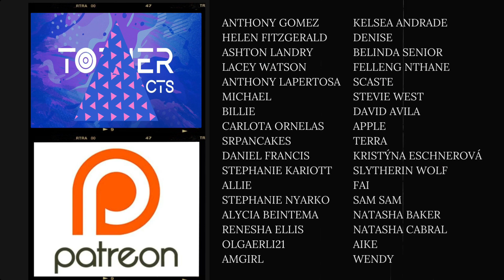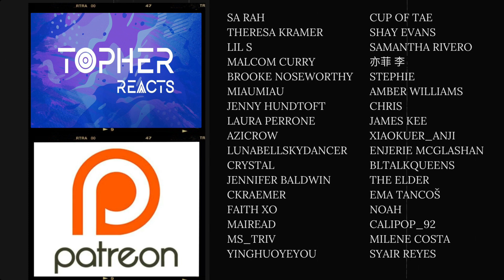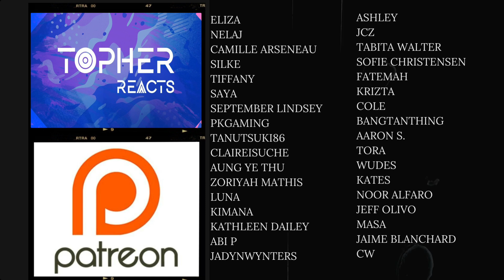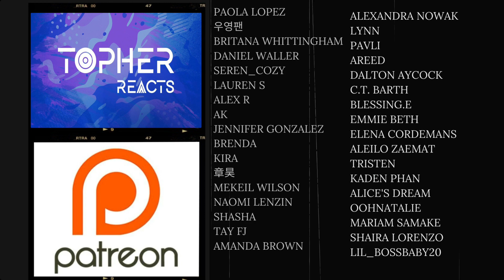My Heart Can’t Handle This Series | Our Dining Table (僕らの食卓) - Episode 2 | REACTION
I’m weeping at how sweet this is 🥹😭🇯🇵🏳️‍🌈💛🖤👬🏽